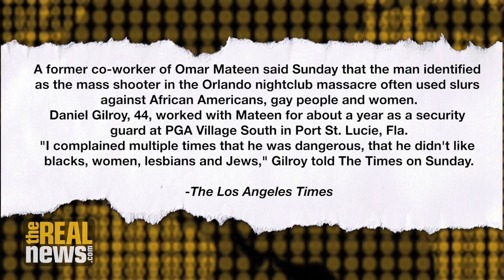Why is the Orlando Shooter Branded as a Radical Islamist Instead of a Homophobe?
Yasmin Nair says we need to go behind discussions of love and understanding, think critically about hate-crime legislation, and consider the role of U.S. wars